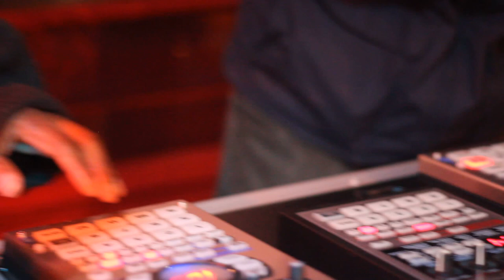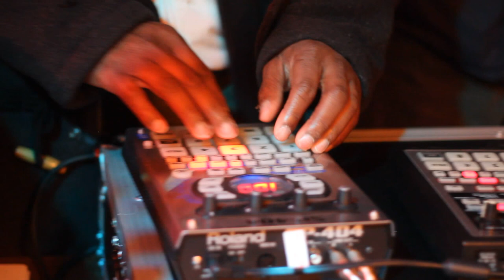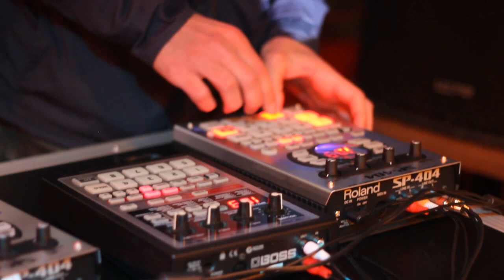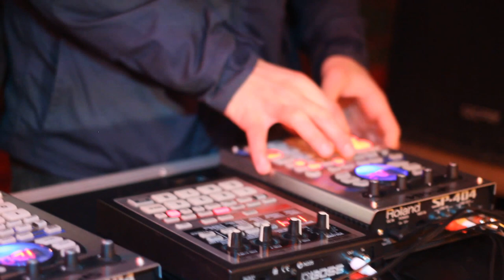Kalhex - Live au Batofar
Kalhex (Lex, Le Makizar, Parental) en live au Batofar.